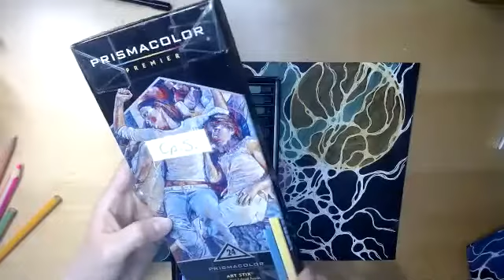Neurographica. Letting Go!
In this video we'll work on letting go things, that doesn't serve us anymore. Are we ready to let it go? How do we feel, when it's gone and what we want to invite into our lives instead?

All links to our upcoming classes and courses are in the calendar

Regularly we have Neurographica Basic User Level Certification Course.

You'll be able to share your drawings, receive our feedback and be part of a beautiful creative community! Everybody is welcome!

Neurographica method helps to initiate positive changes in your life. This video shows how to use Neurographica to balance our mind and inspire creativity and imagination. It helps to recognize patterns or hidden obstacles. and try different steps to find a creative solution. Use it as the Art Meditation for self - exploration, expressing your emotions, holding a positive intention and increase your personal vibration.

Neurographica helps us to activate our creativity and explore our hidden potentials. Very simple and beautiful method to transform our reality.
My name is Anna Romanenko and I am a certified Neurographica instructor, Healer, Systemic Constellations Facilitator, Woodcarver. More information about me you may find

The author offers this material to help you expand your awareness of your subconscious mind and behavior patterns . It is never meant to be a substitute for medical or psychological care and does not constitute medical advice. It is essential that watchers who have reason to suspect illness in themselves or others seek appropriate professional help for themselves or direct others to do so.